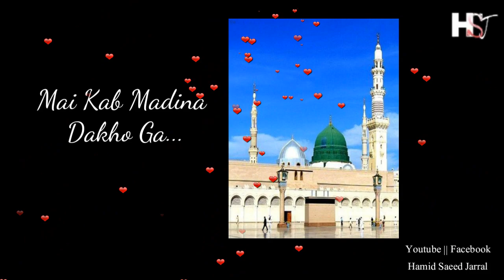New Shan-E-Ramzan status || vol 3 || Mera AQAA Madina Mai Mujhe Lines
Mah-e-Ramzan Ka Doosra Jumma Mubarak Status

VOL1 👇🏻Amjad Sabri Lines.

Vol2 Rahet Fateh Ali Khan Lines.

Qari Shahid Mehmood Lines

Editer : Hamid Saeed Jarral ,,,!
I Hope Don'T Forget This,,,,!!!
Thanku. Thanku,,,,!